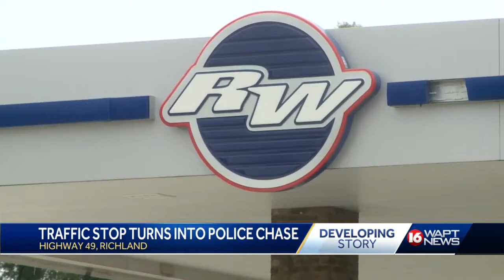Richland police involved in chase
Richland police were involved in a chase on Highway 49.